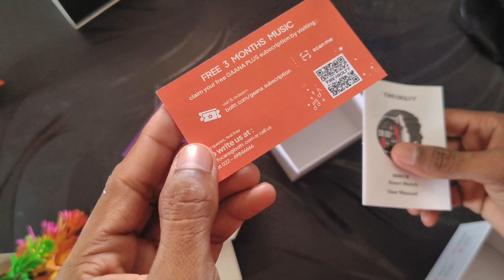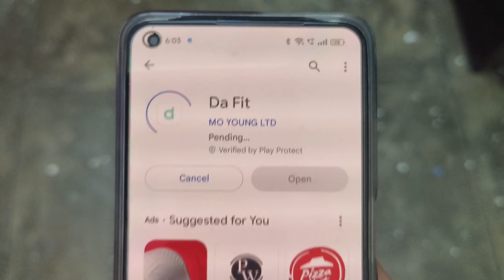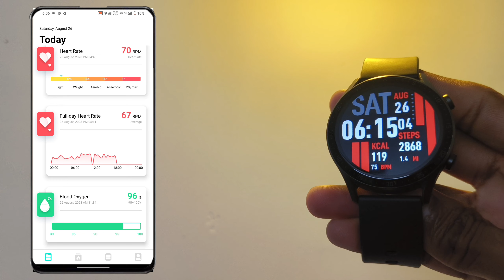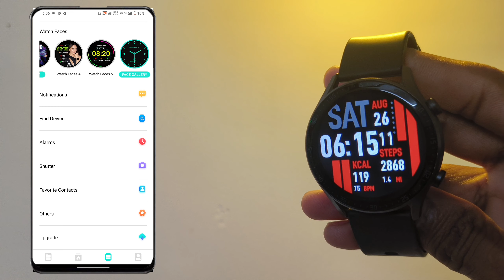"Fire Boltt Talk 2 Pro Unboxing & Review: Your Ultimate Guide to Cutting-Edge Features!"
🔥 Unbox & Reviewing the Fire Boltt Talk 2 Pro! 🔥 Discover its features, design, and performance in this in-depth video. From unboxing to camera capabilities and audio excellence, we've got you covered. 📱🎁🎉